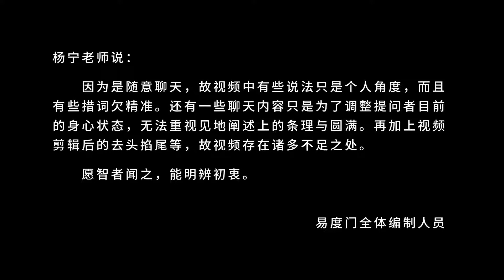要察觉到自己的习气 易度门 聊天室汇辑2018年5月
要察觉到自己的习气
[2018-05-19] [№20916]